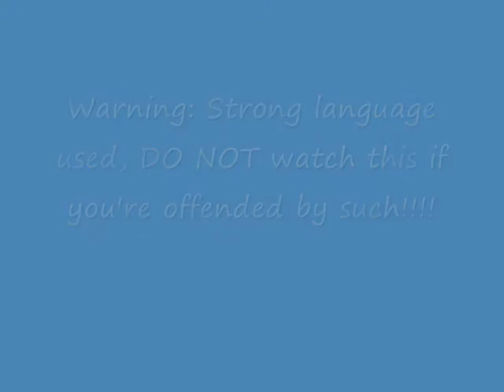I finally can upload videos longer than 15 minutes!!!!